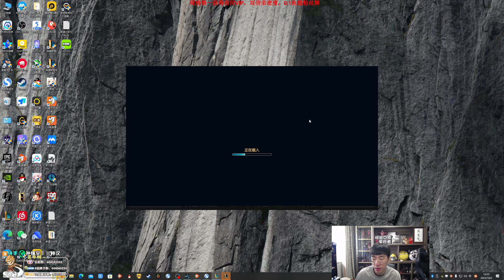【猴哥】蘭林漢悟空：瑟提VS劍魔 國服 打著打著人沒了 我的劍魔呢（20231005P3）